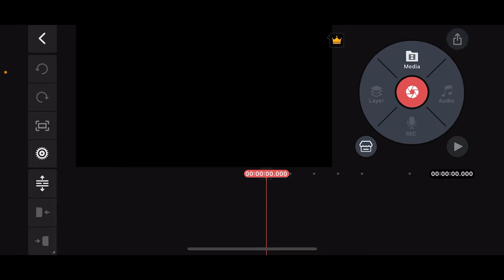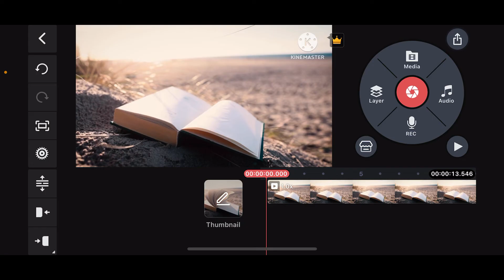How to Add Thumbnail on KineMaster 2024?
Want to add a thumbnail to your video using KineMaster? This video provides a clear, step-by-step guide on how to add and customize thumbnails to make your videos stand out. Learn how to enhance your video projects with eye-catching thumbnails!